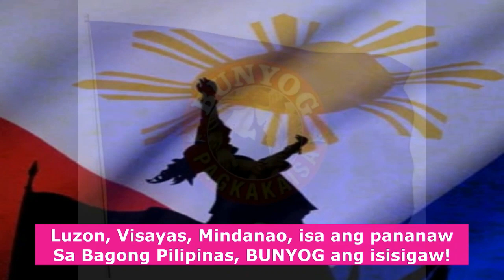LOVE THE PHILIPPINES O "ROB" THE PHILIPPINES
DATING MAYOR NG LILOAN, NA NGAYON AY D.O.T. SECRETARY, INVOLVED SA P1.357 "UNNECESSARY PROCUREMENT" NG MGA LECHON